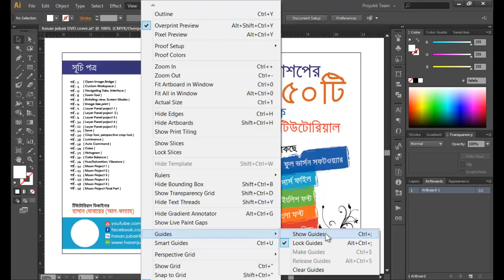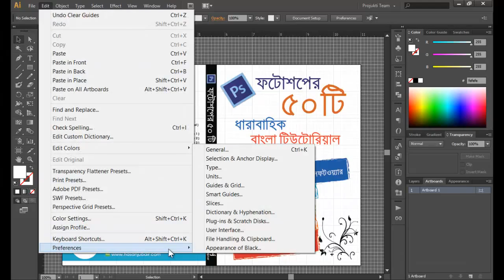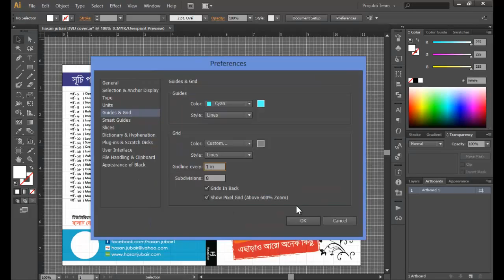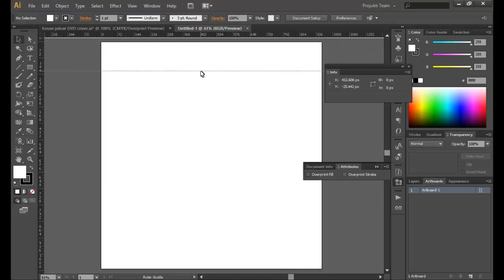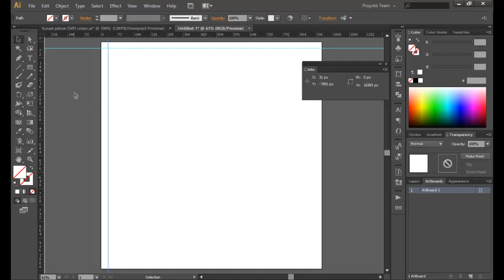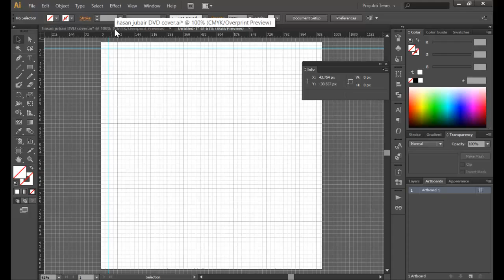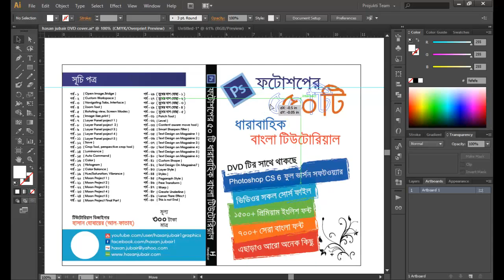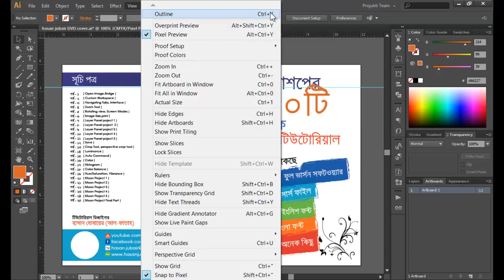Illustrator Bangla Tutorial Grid,Guides